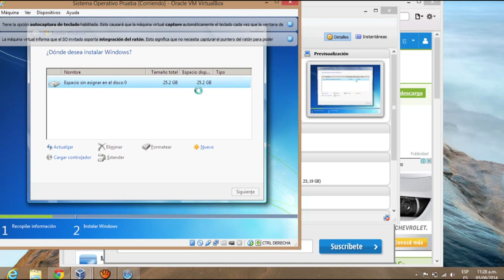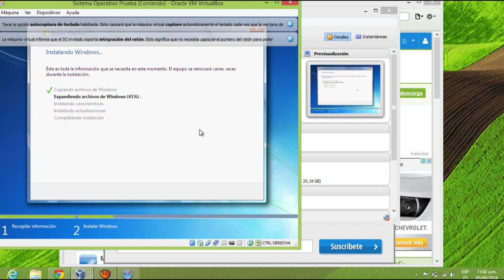virtual box parte 4